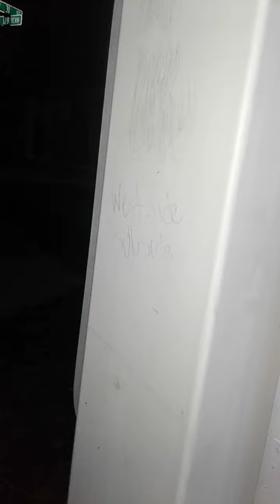You can tell by brightening the video and seeing the placement of them as I walk.  One goes from side of the leasing office to the middle of it.